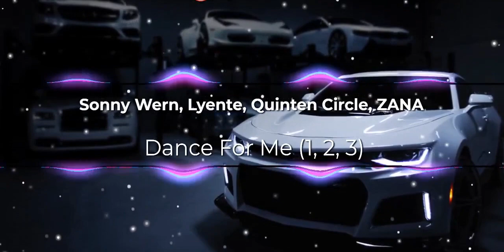Sonny Wern, Lyente, Quinten Circle, ZANA - Dance For Me (1, 2, 3) - Stutter Techno (Bass Boosted)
1, 2, 3 BASS !

More stuff like this coming soon !

❗ Copyright ❗